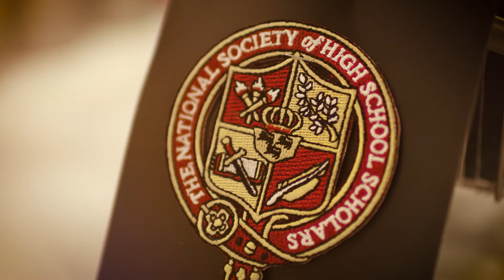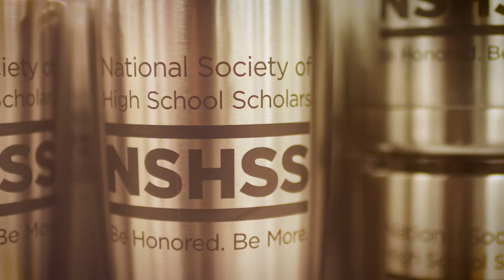How NSHSS Helps Future focused Students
Through NHSS, students can focus on their futures. An NSHSS Lifetime Membership allows today's scholars to become tomorrow's leaders by offering scholarships, college fairs, internships, career connections, personal development events, leadership opportunities, and more. As you strive for greatness and success, NSHSS is here to support you.

Don't miss the next member webinar!

Keep an eye out for all event announcements on the NSHSS Events